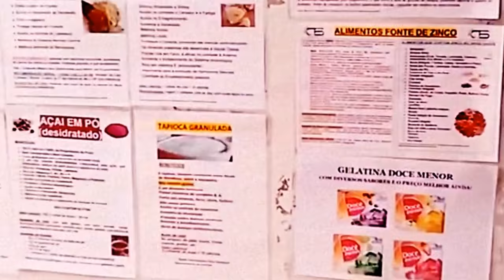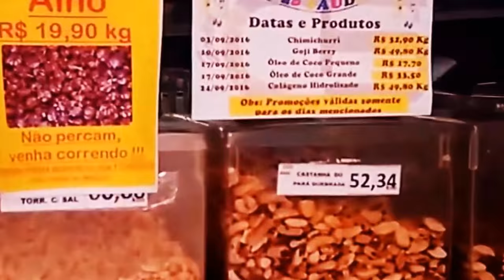Sightseeing In Beautiful Sao Paulo Brazil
This vlog is a sightseeing trip in the city of Sao Paulo, Brazil during my vacation. Sao Paulo is a massive city with lots of things to do and see. Come along with me on my trip to Brazil and enjoy the beautiful sights of Sao Paulo.